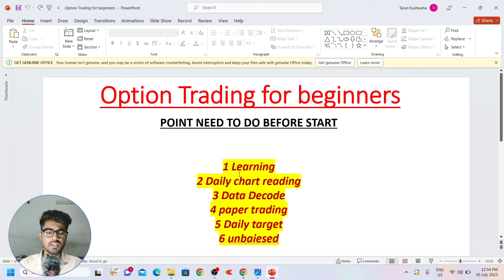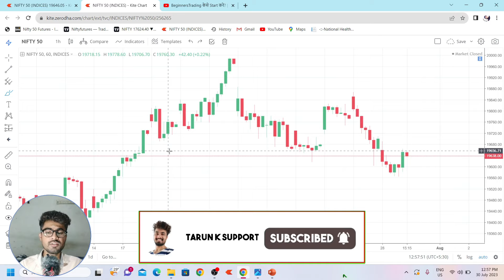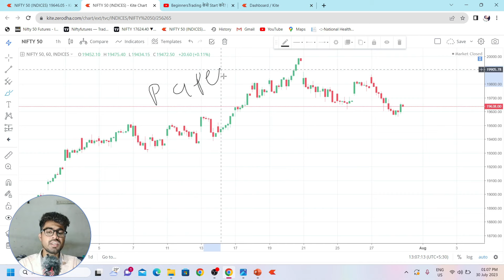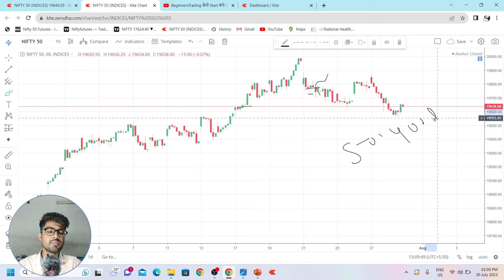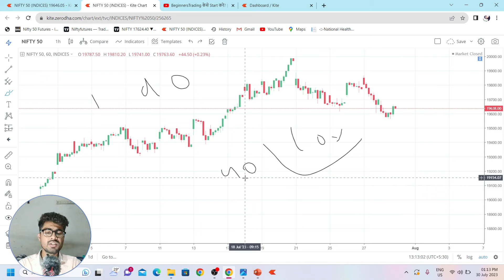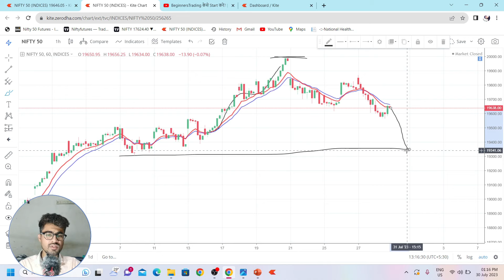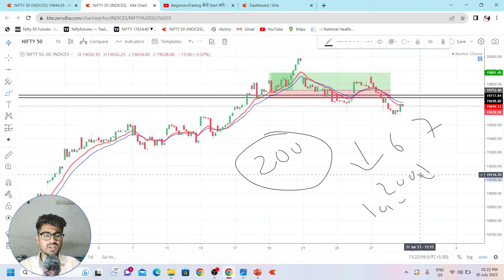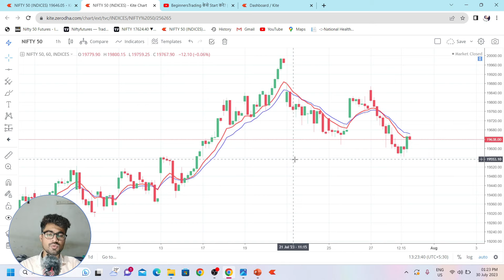How to start Trading for Beginners | Trading Guide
How to start Trading for Beginners | Beginners Trading Guide

Personal cources For beginners
Contect in

Open your Demat account with any of the brokers through our link :

Investment and Trading ( No Brokerage )

Topics Covered

trading
stock market for beginners
stock market
day trading
nifty
stocks
option trading
forex trading
forex
banknifty
best broker app
trading view
how to start investing in the stock market
intraday trading
share market
trading psychology
swing trading
breakout strategy
low budget trading setup
best stock today
penny stocks
nifty prediction
breakout trading
how to invest in stocks
breakout stocks
investing
binance trading
stock market investing tips
how to trade for free
how to trade with no money
paper trading
best trading platform
trading platform
trading tips
nifty tomorrow
intraday trading for beginners
options strategies